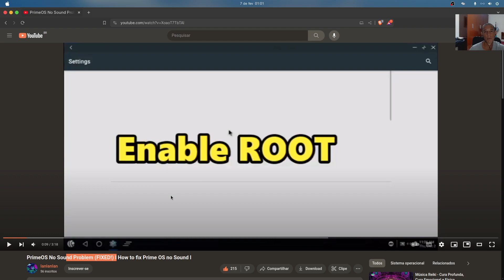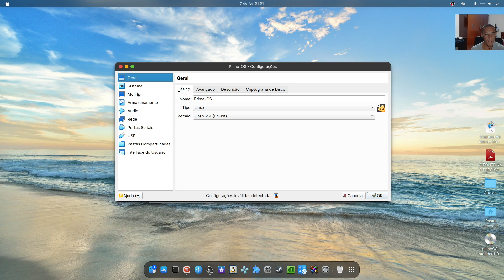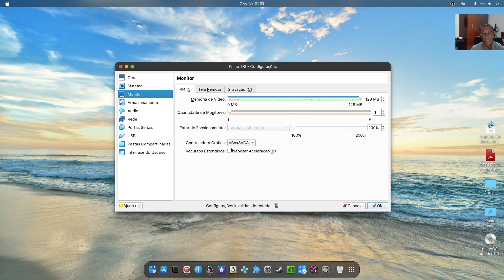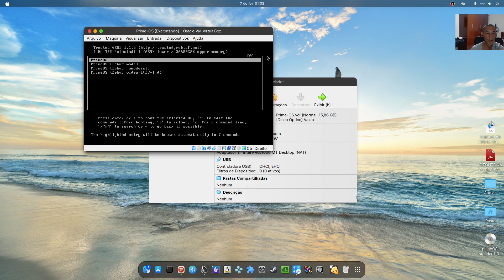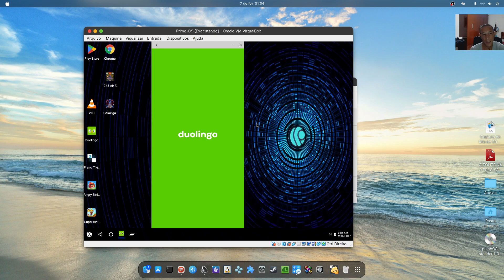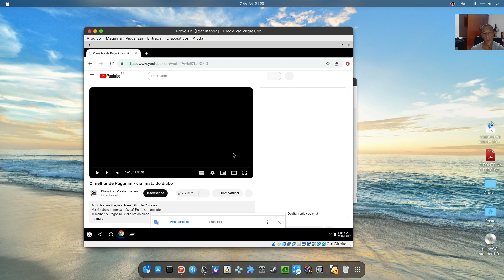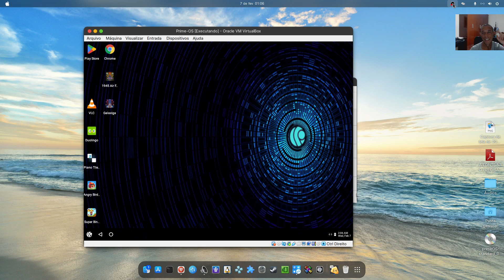Prime OS sem som - Virtualbox - RESOLVIDO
Vídeo que mostra como resolver o problema de som no sistema Prime OS no Virtualbox.